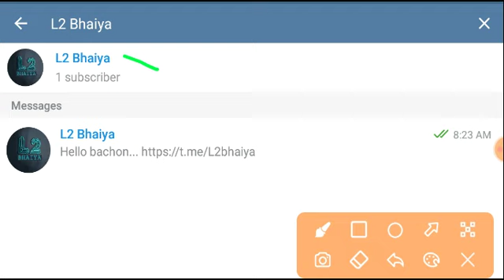Question Ought Hone Ke Liye Group Main Kaise Join Huwe Fokaniya Maulvi // Teligram Group Join l2bhai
Fokaniyamolvi2022teligramgroupmainjoinkaisehuwe

जल्द जुर ये। फूल हो जाएगा